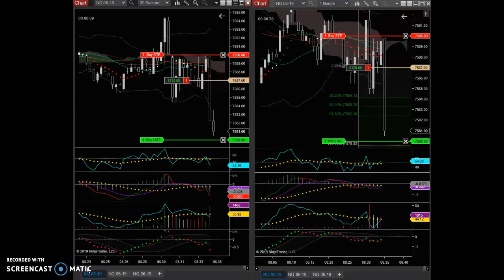NQ short 4/8/19